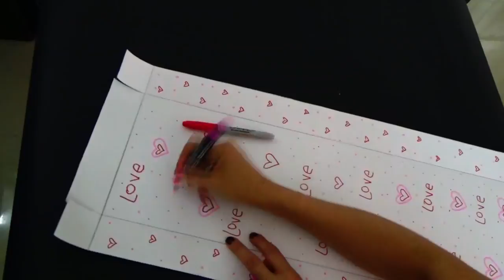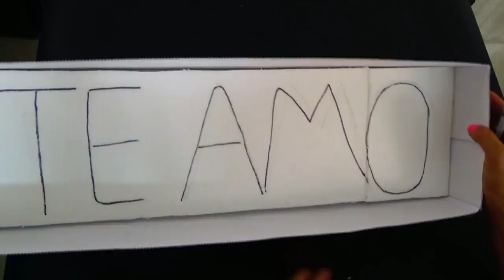Regalo para mi Novia-Gift for my Girlfriend-Creaciones Betina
El tutorial del día de hoy REGALO PARA MI NOVIA, es una petición espero les guste.
***Compártelo*** con tus amigos y  no olvides
Hasta mi próximo vídeo!